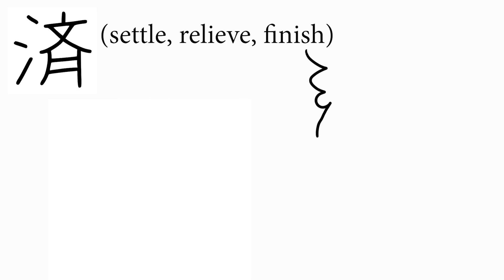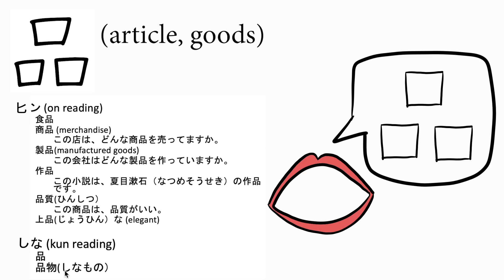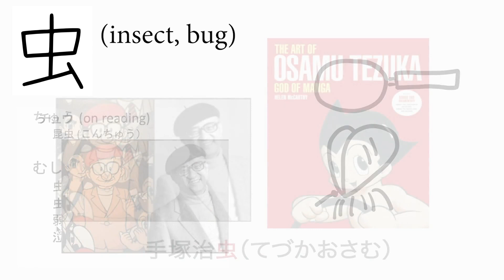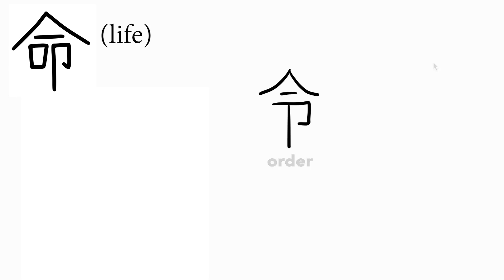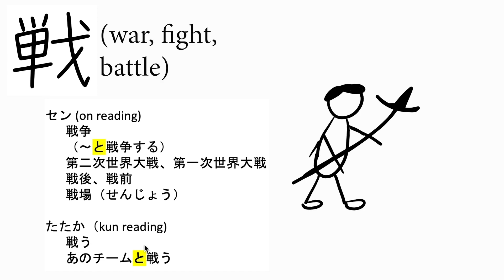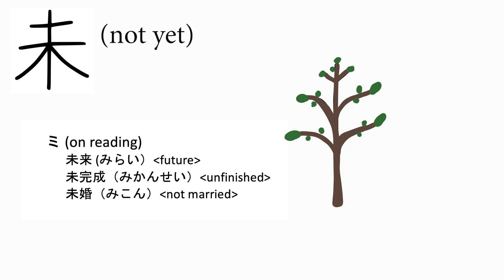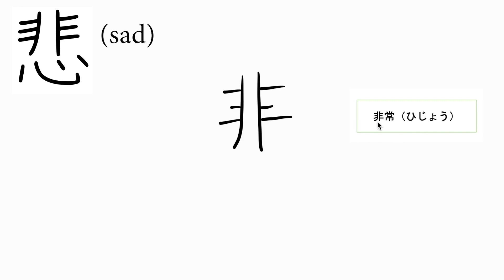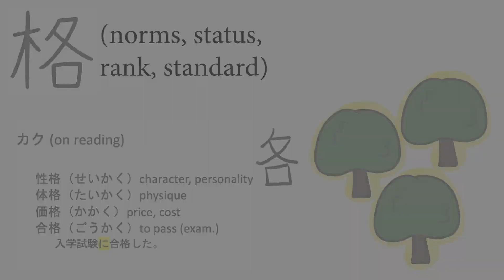Lesson 7 Kanji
MIT RES.21G-506 Kanji Learning Any Time, Any Place: Kanji Video Lectures for Japanese VI, Spring 2021

This dual language video covers the Japanese kanji characters in Lesson 7 of the textbook, 'Tobira Gateway to Advanced Japanese Learning Through Content and Multimedia.'